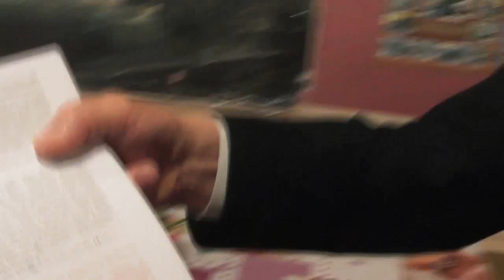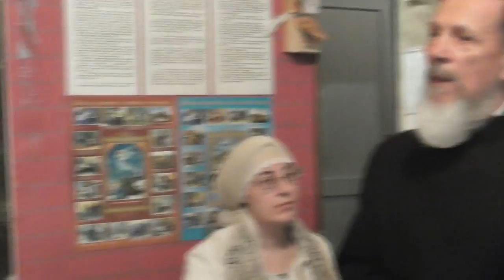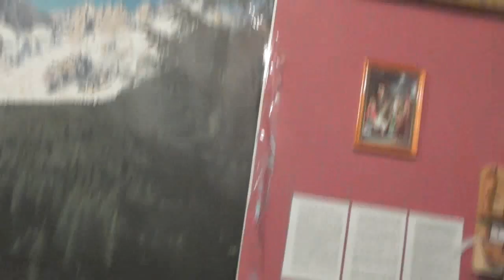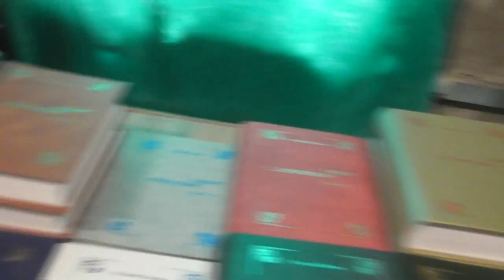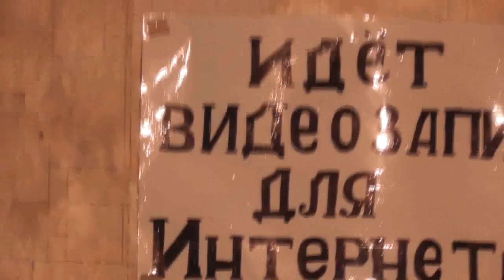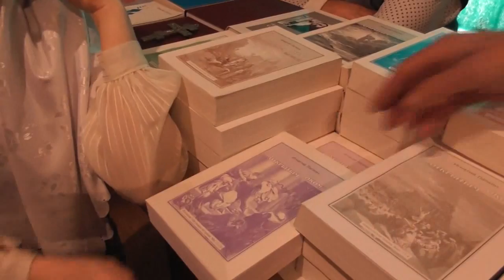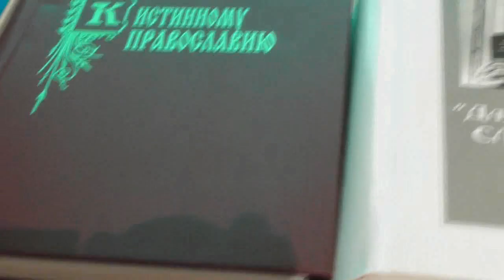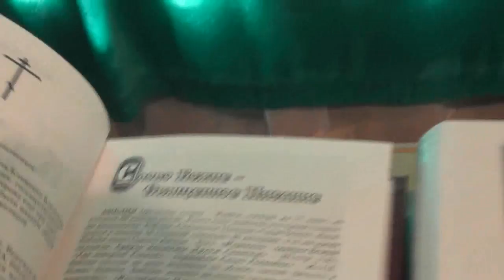Собрание. Просят помощи в болезни, в примирении . 28. 05. 2017